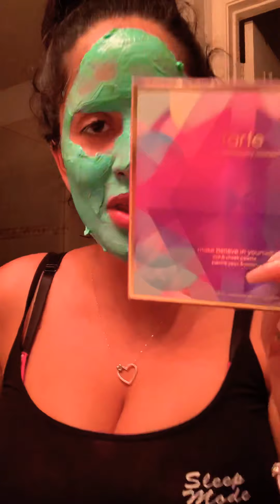Giveaway Y’all!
My very first giveaway on my channel, I am so excited y’all. Excuse this hair and face but the prize is worth the watch, details on how to win towards the end. Good Luck lovelies!